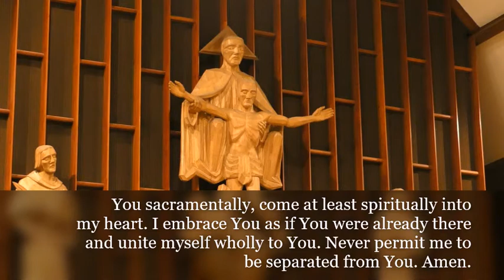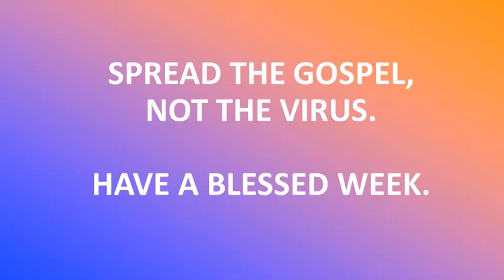St-Augustine (Ottawa) Mass 2022 04 16 - Easter Vigil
St-Augustine Mass (Ottawa) 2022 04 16 - Saturday -- Easter Vigil

I - Mass
Start 00:00
Pre-mass announcements 00:07
Intro 03:29
Exultet 10:15
1 - Reading & Responsorial 18:25
3 - Reading & Responsorial 27:50
5 - Reading & Responsorial 37:20
7 - Reading & Responsorial 41:40
Gloria (with BELLS) 46:45
Epistle & Responsorial 50:45
Gospel & Homliy 53:45
Baptismal Liturgy 01:07:29
Litany of the Saints 01:08:03
Confirmation of Adults 01:18:16
Prayers of the Faithful 01:27:12
Communion 01:43:59
Dismissal 01:50:55

Readings & Psalms (in suucesion)
  1 - Genesis 1.1, 26-31a / Psalm 104
  3 - Exodus 14:15-15:1 / Exodus 5
  5 - Isaiah 55:1-11 / Isaiah 12
  7 - Ezekiel 36:16-17A, 18-28 / Psalms 51
Epistle
  Romans 6:3-11 / Psalm 118

III – Notes for this Sunday
• Father Francis celebrates mass for this Easter Vigil - The "Mother of all vigils" - this April 16th 2022 at St-Augustine in Ottawa.

••• A VERY BLESSED EASTER TO EVERYONE •••